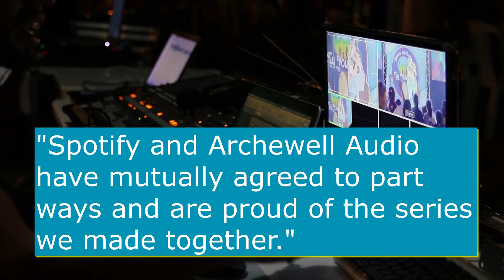Meghan Markle warned she has 'no future with Prince Harry' and needs to go it alone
Meghan Markle has been warned she has "no future" working with Prince Harry and needs to go it alone to "save her career". The Duke and Duchess of Sussex took a major blow last month when their lucrative Spotify deal came to an end after just one season of Meghan's Archetypes podcast. The loss has sparked questions over what the couple will do for their next project. But an insider claimed Meghan's team have told her to go solo.

The insider told Closer magazine: “Her team have warned her that there’s ‘no future’ with Harry and that she needs to start working on her individual projects rather than being seen as one half of ‘Brand Sussex’.

"They feel that if Meghan does more on her own, she’ll have more opportunities to save her career. It will give them breathing room and restore confidence – or at least that’s the hope.”

Announcing the Spotify split, the couple's company Archewell said: "Spotify and Archewell Audio have mutually agreed to part ways and are proud of the series we made together."

Commenting on the snub the insider claimed it left Meghan "distraught" and "can’t believe she’s been attacked so viciously and so publicly by one of their execs".

They added: "It’s served as a brutal reality check that things really do need to change to save their popularity."

In another blow to the couple US official rejected their application to trademark Archetypes.